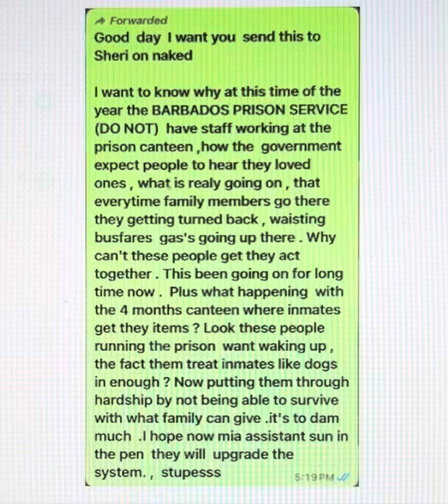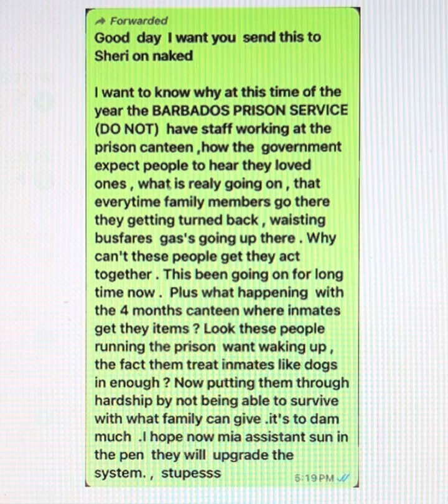St Philip, Barbados. Is there a shortage in staff at Hotel St Philip canteen?